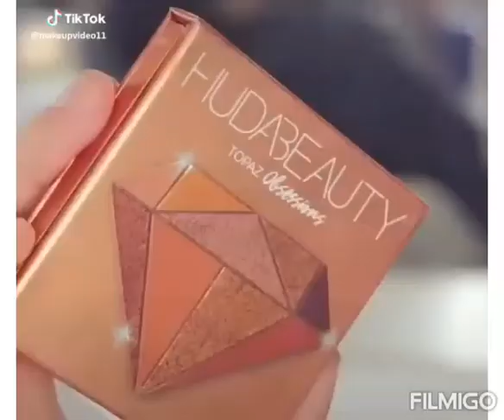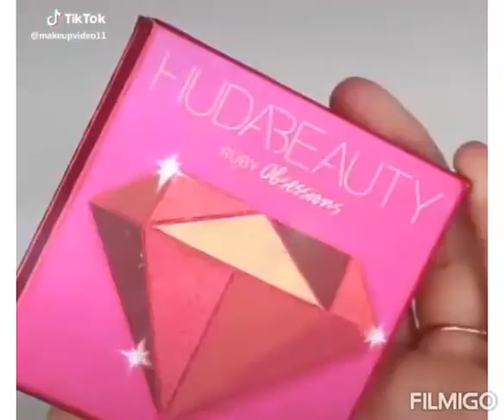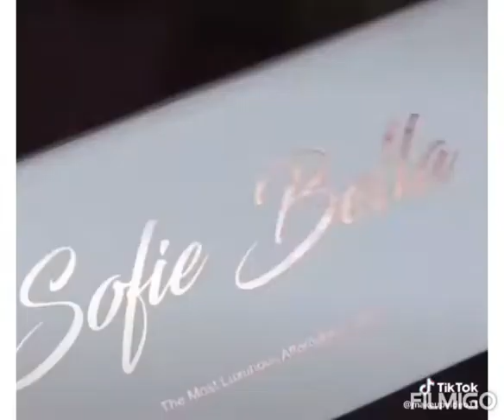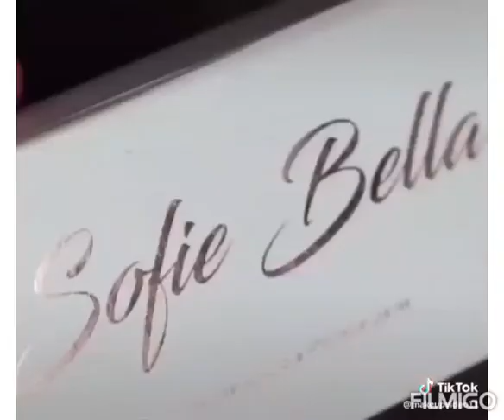23 different eye makeup for elegant look/smoky/Arabic/wing liner / Stylish eye makeup